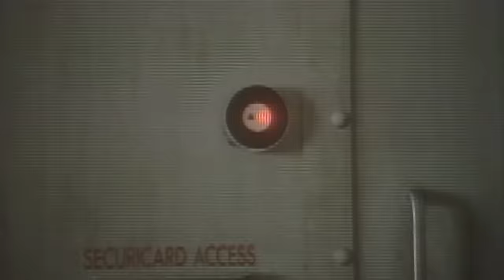Robocop Justice Mécanique 101 | Film Complet en Français | Richard Eden | Yvette Nipar | Blu Mankuma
Regarder Robocop sur @CinemaPourToi
ROBOCOP et OFFICIER LISA MADIGAN découvrent une conspiration meurtrière entre le malsain genie DR.CRAY MALLARDO et le cruel cadre de chez OCP CHIP CHAYKEN pour créer Neuro-Net, un ordinateur connecté à un cerveau humain pour diriger la ville entière. Seul problème: comment trouver un tel cerveau capable de faire ce travail. Lorsqu’arrive DIANA POWERS, secretaire sous-estimée et débordée.

Dr. Mallardo et Chayken assassine Diana et installe le cerveau de celle-ci dans Neuro-Net, pour très vite découvrir que son “esprit” continue de vivre dans l’espace virtuel de l’ordinateur. Quand RoboCop s’approche de trop près, Chayken demande l’aide d’un meurtrier psychopathe PUDFACE MORGAN, pour le faire disparaitre.

Dr Mallado, pendant ce temps, crée un ordinateur anti-virus destiné à détruire l’ “esprit de la machine”. Diana se montre à RoboCop et au Président de OCP, en demandant de l’aide. RoboCop arrive juste à temps pour arrêter Dr. Mallardo et sauve Diana de l’oubli total.

Dr. Mallardo et Chayken sont arrêtés. Madigan est promu détective. Et le secret de l’existence de Diana est sauf entre les mains du Président et de RoboCop.

Titre original: Robocop - Episode 101 - "The Future of Law Enforcement"
Stars: Richard Eden, Yvette Nipar, Blu Mankuma
Réalisateur: Paul Lynch